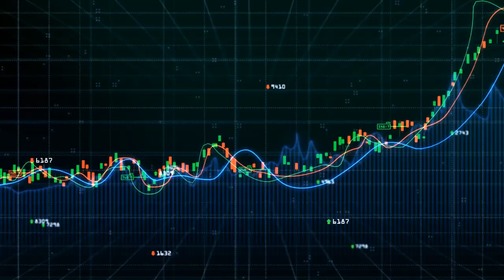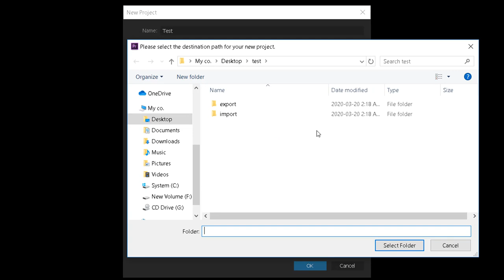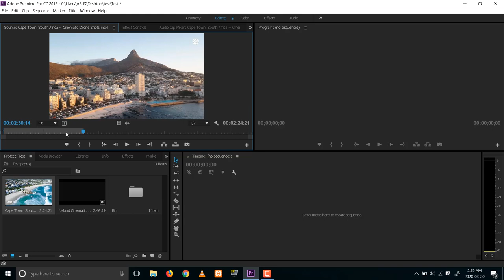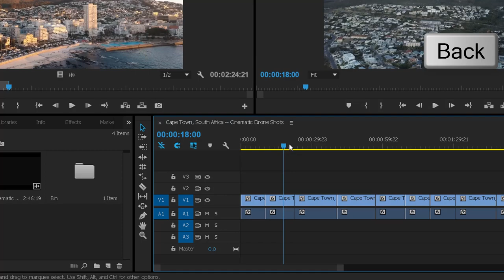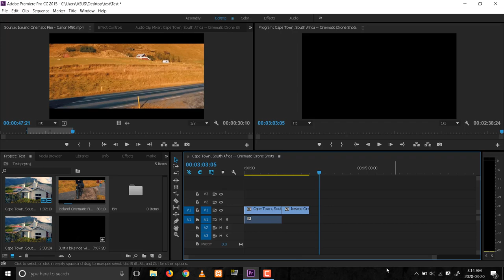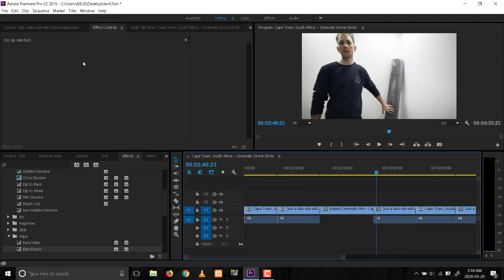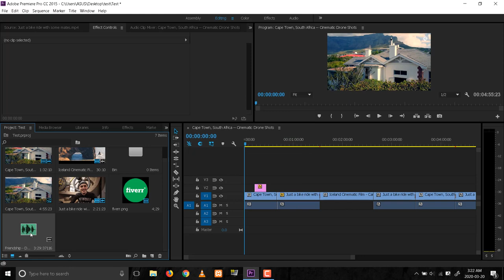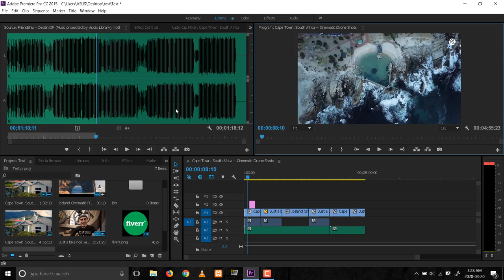Premiere Pro Basics : How to edit a video |SINHALA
Hello guys today in this video I am going to teach you how you can simply edit a video using adobe premiere pro.I think you will learn something new from this video.